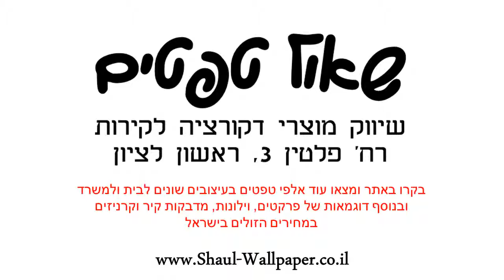טפט אבנים חום אפור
טפט אבנים חום אפור איכותי ביותר מתוצרת גרמניה.
הטפט מיוצר על חומר מסוג NON-WOVEN (בד לא ארוג) שמעניק לקיר אפשרות נשימה וע"י כך שומר על שכבת הצבע של הקיר.
מידות הטפט:
רוחב הגליל :0.53 מטר
הטפטים באיכות גבוהה מאוד בחומר הטפט, במרקם הטפט, בצבעי הטפט ובעמידות הטפט.  למשך שנים רבות.
טפטים משדרגים משמעותית את קירות חדרי הבית או המשרד וידאגו להפוך כל חלל משעמם לסביבה שהרבה יותר מהנה להישאר בה מומלץ מאוד.
המחיר הינו עבור גליל טפט יש לקחת בחשבון את מידות קירות הבית.
ניתן להיעזר במחשבון חישוב טפטים בלינק הבא מצד ימין של הדף על מנת לדעת את מספר גלילי הטפט הדרושים.
ניתן לבצע הזמנת מוצר דרך האתר בסל הקניות + משלוח עד 10 גלילי טפטים בעלות של 50 ש"ח לכל הארץ.
יש לציין כתובת מדויקת וטלפון זמין על מנת שהשליח יוכל לתאם הגעה.